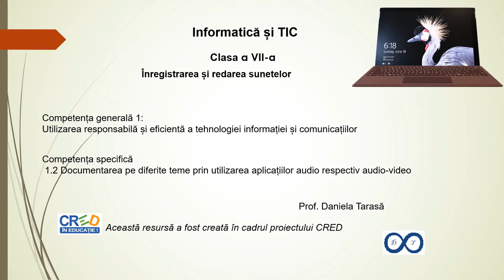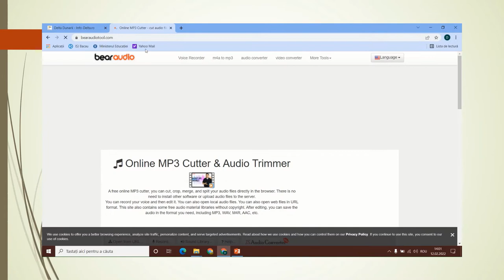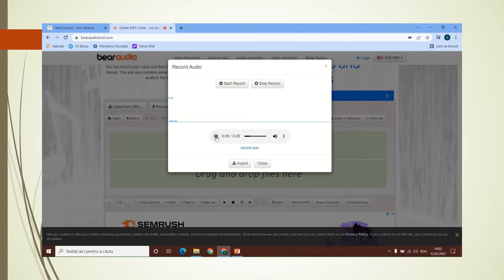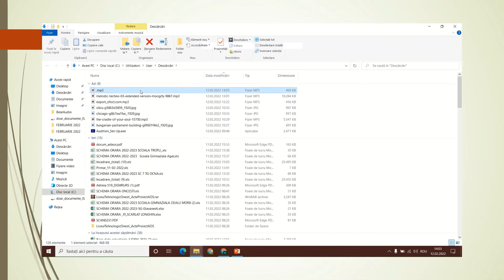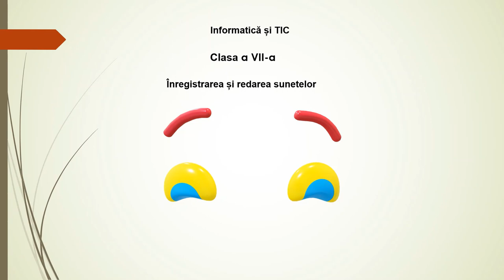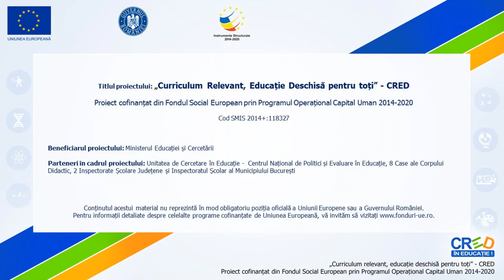Înregistrarea și redarea sunetelor BearAudio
Resursa este o prezentare în aplicația PowerPoint ce conține imagini inserate și explicate audio-video care explică modalitatea de a înregistra și reda sunete cu ajutorul aplicației online BearAudio.
Resursă de tip video destinată elevilor din clasa a VII-a și profesorilor pentru a prezenta o secvență a activității la tema „Aplicații de prelucrare audio-video”.

Autor: Daniela Tarasă